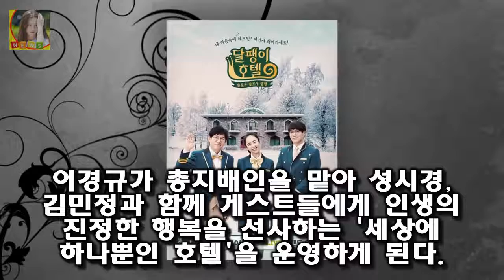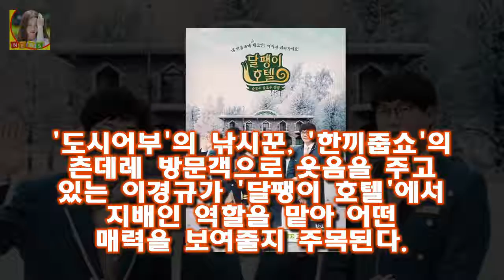이경규 씨는 시경 씨를 방송으로만 봐서 한 번 해보고 싶었다고 얘기했고 시경 씨도 저도 사실 선배님과 달팽이호텔PD 이경규 열정의 지배인..100% 서포트(인터뷰)- 스타뉴스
사진제공=올리브 케이블채널 올리브 예능 프로그램 달팽이 호텔 연출 황인영 PD가 이경규의 열정적인 태도를 언급했다
황인영 PD는 21일 스타뉴스에 이경규 성시경 김민정 씨가 정식으로 함께 프로그램을 하는 것은 처음이더라
이경규 씨는 시경 씨를 방송으로만 봐서 한 번 해보고 싶었다고 얘기했고 시경 씨도 저도 사실 선배님과 함께하고 싶어 이 프로그램을 하게 됐다라고 얘기하더라라고 털어놨다

코빅 개그맨 김정구 산업잠수 전공살려 세월호 구조 자원봉사 나선다.  하루빨리 한 사람의 생명이라도 살릴 수 있도록 대한민국 모든 사람들이 관심을 가져 구조 활동에 힘을 실어:
이날 방송에서 이승기 양세형 육성재 이상윤은 경상남도 양산에 있는 영축산에 있는 사찰인 백운암을 찾았다 [★밤TView]집사부일체 지옥의 5단계 코스 수행- 스타뉴스 :
일왕 생일날 화환 보낸 재벌총수 3명 기억합시다 일왕 생일날 화환 보낸 재벌총수 3명 기억합시다. :
불후의 명곡 정동하 폴킴 소녀..김경호&곽동현 내일을 향해..민우혁&우수 너의 꿈속에서..유 미&김용진 내 사랑 내 곁에..장미여관&이주혁 잊어야 한다는 마음으로  일요일에도:
18일 농협 축산경제리서치센터가 발간한 NH 축경포커스 최신호에 따르면 2014년 기준 우리나 한국 비만인구 비율 31.5% 성인 10명중 3명 뱃살 빼는 1분 운동법 동영상 :
이날 방송에서 전현무 박경 하석진 김지석과 게스트 장기하는 지난주에 이어 이번엔 마터호른이 보이는 체르마 [★밤TView]문제남 장기하 정답의 연속..서울대생 면모- 스타뉴스 :
배우 전태수가 향년 34세로 세상을 떠났다  소속사인 해와달엔터테인먼트는 이날 전태수가 1월 21일 향년 34세의 나이로 운명을 달리하게 되었다며 사망 소식을 전했다:
동네 길고양이 때문에 캣맘이 되어보다.  동네 길고양이 때문에 캣맘이 되어보다: